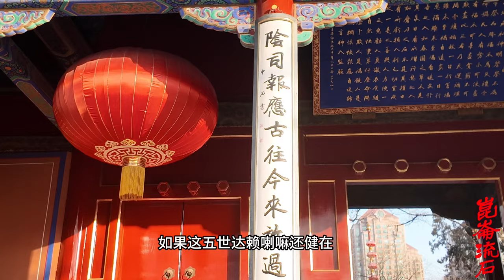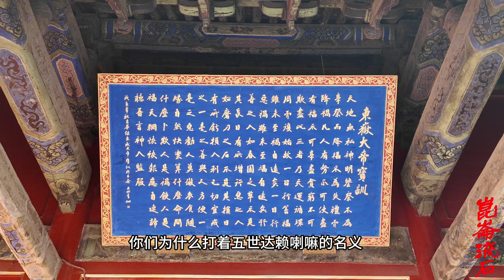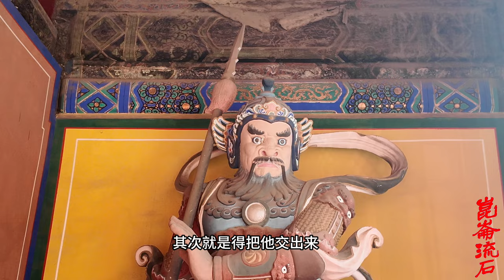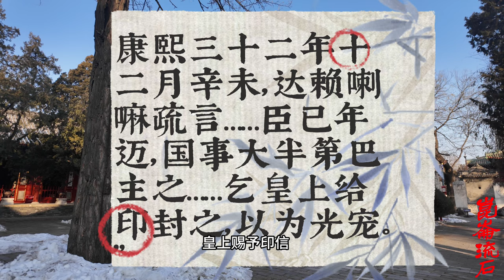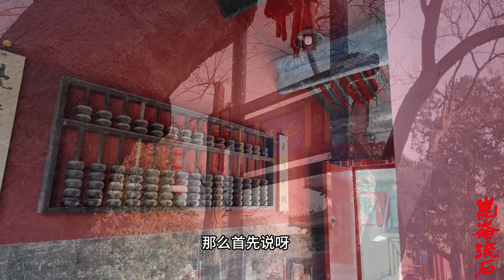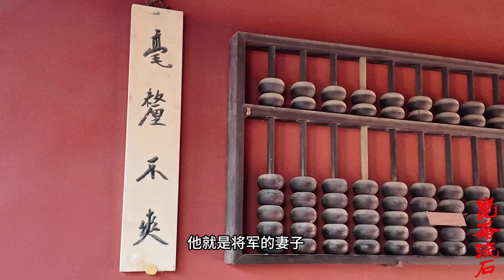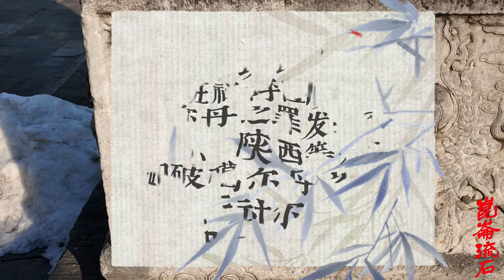康熙皇帝震怒，要发兵西藏讨伐桑杰嘉措，取消达赖世系喇嘛转世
康熙击溃了噶尔丹以后，从准噶尔人口中隐隐约约地了解到达赖已死，桑结嘉措秘丧的事实，于是下了一道著名的诏书，其中有几句名句：“厄鲁特降人告曰，达赖喇嘛久已脱缁矣”、“尔以久故之达赖喇嘛诈称尚存！”、“达赖喇嘛者，乃至大普慧喇嘛，本朝为护法之主，交往六十余年；则其讣音即当奏闻于朕。”还提出了严厉的警告：“朕必问尔诡诈欺达赖喇嘛，班禅呼图克图，助噶尔丹之罪发云南、四川、陕西等处大兵，如破噶尔丹之例，或朕亲行讨尔，或遣诸王大臣讨尔。”